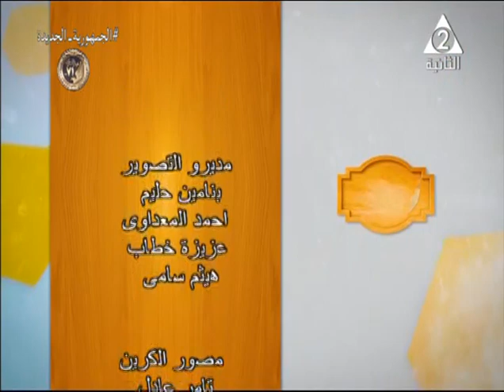اهمية ودور الاعلام المصرى فى القضاء على ظاهرة الغارمات السجينات .. زينه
حلقة يوم الثلاثاء 31 يناير 2023 من برنامج#زينه
يستضيف منى_عبد_الوهاب مستشار قانونى
تقديم